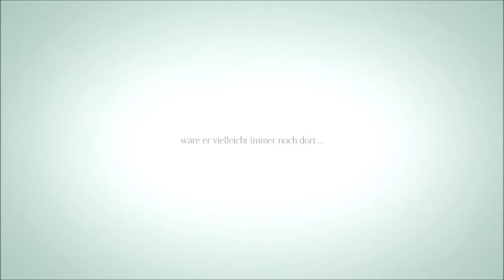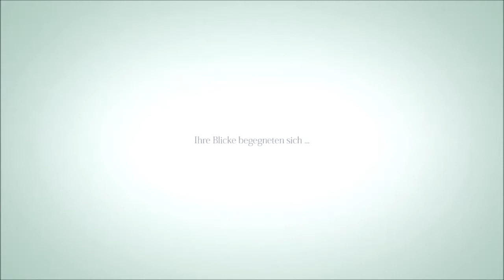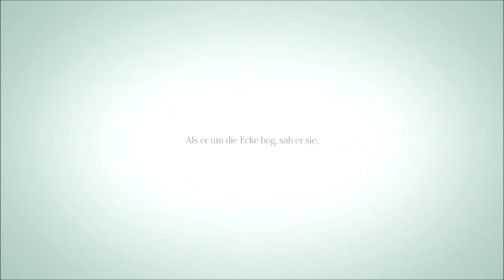LEB Lets Play "rain" #001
rain ist ein PSN Download von Sony direkt.
Erzählt von zwei Kindern deren Umrisse nur im Regen sichtbar sind und die in der Nacht vor bösen Kreaturen flüchten müssen. Sehr mystisch^^